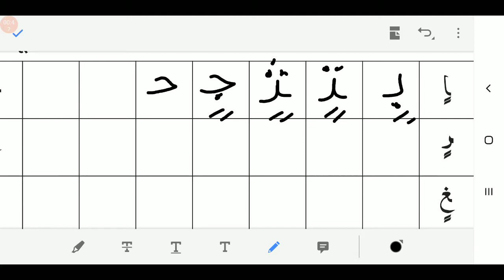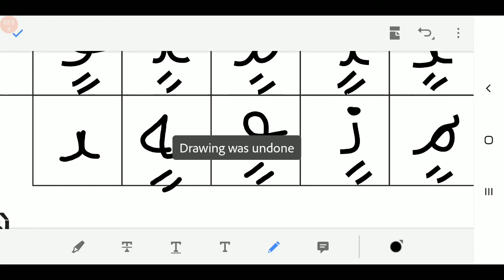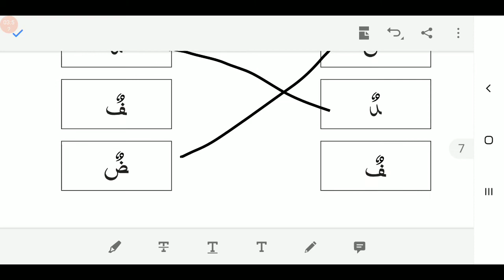23/04/2021, ધોરણ-01 અને 02, અરબી